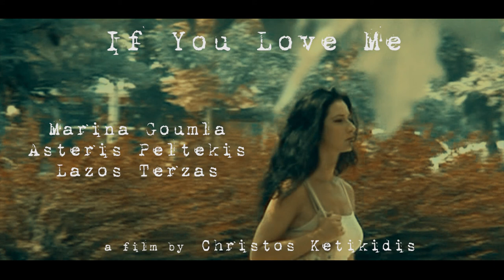If You Love Me Trailer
Τitle: If You Love Me
Genre: Drama
Director: Christos Ketikidis
Writer: Christos Ketikidis
Producer: Christos Ketikidis
Country: Greece
Dialogues: Greek
Subtitles: English
Year of production: 2006
Duration: 73’
Starring: Marina Goumla, Asterios Peltekis, Lazos Terzas, Eleni Makisoglou, Giorgos Bagiokis, Ifigeneia Deligiannidi, Stergios Tzaferis, Stella Smoulioti, Maria Theodosiou Chatzigianni, Grigoris Papadopoulos, Ioanna Katsarou, Marianna Avramaki, Kolias Nikolaos Ketikidis, Charalampos Tsantekidis, Lita Kollia Ketikidou, Afroditi Mavrommati, Christina Zapri, Maria Georgiadou, Alexis Ieropoulos, Spyros Katiforis, Maria Klearchou, Nikos Ortetzatos

Synopsis: Irene and Leonidas have been married for three years but they do not have any children because of Irene's gynecologic problem. One day Irene becomes pregnant. A test discloses that the baby has Down syndrome.

Director's Note: A film about Down Syndrome based on a true story. Irini and Leonidas have been married for three years but they do not have any children because of Irini's gynecologic problem. One day Irini becomes pregnant. A test discloses that the baby has Down syndrome. The couple is in a dilemma and Irini comes into collision with many situations, until...

Τίτλος: Αν Μ’ Αγαπάς
Είδος: Δράμα
Σκηνοθέτης: Χρήστος Κετικίδης
Σενάριο: Χρήστος Κετικίδης
Παραγωγός: Χρήστος Κετικίδης
Χώρα: Ελλάδα
Διάλογοι: Ελληνικά
Υπότιτλοι: Αγγλικά
Έτος παραγωγής: 2006
Διάρκεια: 73’
Πρωταγωνιστούν: Μαρίνα Γκούμλα, Αστέρης Πελτέκης, Λάζος Τερζάς, Ελένη Μακίσογλου, Γιώργος Μπαγιώκης, Ιφιγένεια Δεληγιαννίδη, Στέργιος Τζαφέρης, Στέλλα Σμουλιώτη, Μαρία Θεοδοσίου, Γρηγόρης Παπαδόπουλος, Ιωάννα Κατσαρού, Μαριάννα Αβραμάκη, Νικόλαος Κετικίδης (Κόλιας), Χαράλαμπος Τσαντεκίδης, Λίτα Κόλλια, Αφροδίτη Μαυρομμάτη, Χριστίνα Ζάπρη, Μαρία Γεωργιάδου, Αλέξης Ιερόπουλος, Σπύρος Κατηφόρης, Μαρία Κλεάρχου, Νίκος Ορτετζάτος.

Περίληψη: Η Ειρήνη μένει έγκυος. Το μωρό έχει σύνδρομο Down. Οι συγκρούσεις πολλές. Πόσο θα αντέξει;

Σημείωμα Σκηνοθέτη: Μια ταινία βασισμένη σε μια πραγματική ιστορία με θέμα το σύνδρομο Down.